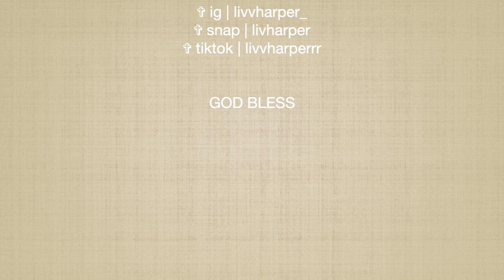First Time Painting Fails (and the lessons learned)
hiiiiiiiiii u guys!!! what up?

this whole video was hilarious which my videos always seem to end up that way!!! LOL anywhoooo I painted for the first time, which I can't even draw let alone paint!!! my painting was meant to be what I 'would think heaven would looked like' & starting out perfect but yah you will have to watch the video hehehe
on the other hand clos WAS so GOOD, which got me sad hahahah

Also a sorry for my subscribers as I'm just getting the hang of trying to be a "YouTuber"